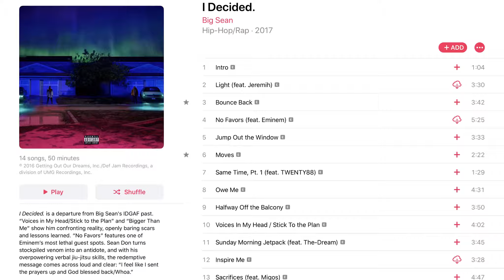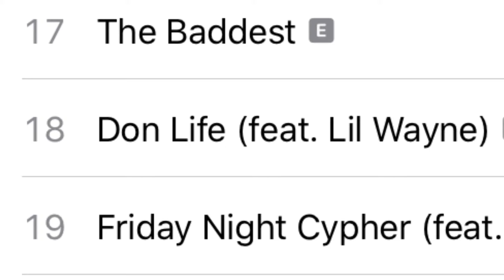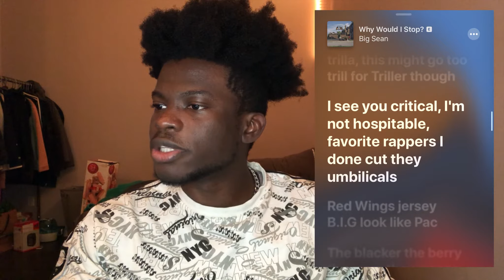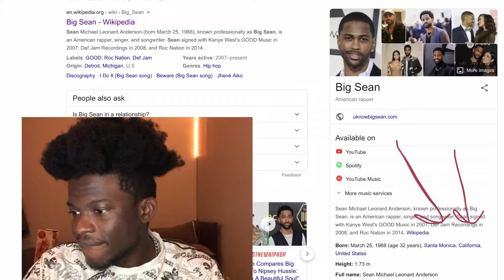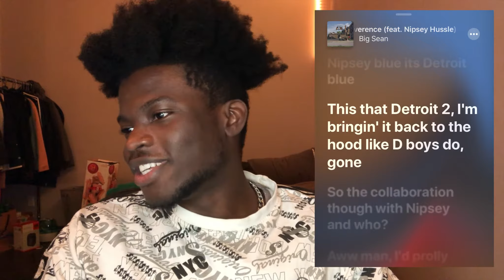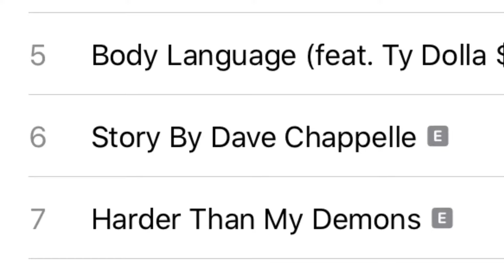Big Sean - Detroit 2 Full Album Reaction/Ratings 😤🤕🤭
Sorry this is 5 years late, School has resumed 😪. Here is a timestamp of when each song was played in the very very off chance that you are here for a specific song 😕

2:35 - Why Would I Stop?
5:10 - Lucky Me
8:45 - Deep Reverence (feat. Nipsey Hussle)
11:52 - Wolves (feat. Post Malone)
14:28 - Body Language (feat. Ty Dolla $ign & Jhené Aiko)
16:45 - Story by Dave Chappelle
18:14 - Harder Than My Demons
19:11 - Everything That’s Missing (feat. Dwele)
21:18 - ZTFO
23:15 - Guard your heart (feat. Anderson .Paak, Earlly Mac & Wale)
25:20 - Respect it (feat. Hit-Boy & Young Thug)
27:48 - Lithuania (feat. Travis Scott)
29:40 - Full Circle (feat. Diddy & KeY Wane)
31:10 - Time In - TWENTY88
33:19 - Story by Erykah Badu
34:25 - FEED
36:38 - The Baddest
36:19 - Don Life (feat. Lil Wayne)
39:38 - Friday Night Cypher (feat. 42 Dugg, Boldy James, Cash Kidd, Drego, Eminem, Kash Doll, Payroll, Royce da 5’9”, Sara Baby & Tee Grizzley)
47:54 - Story By Stevie Wonder
49:04 - Still I Rise (feat. DOM KENNEDY)